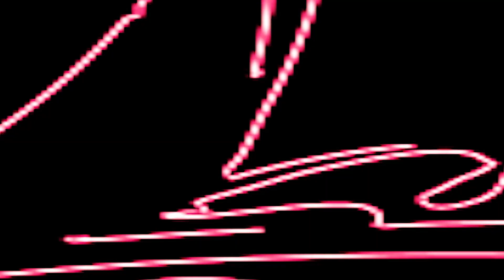নীলকন্ঠের পদ II আমার নাম কালো কৃষ্ণ বেদে II শিল্পী অর্জুন ক্ষ্যাপা II Amar Naam Kalo Krishna Bade II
SONG     : নীলকন্ঠের পদ II আমার নাম কালো কৃষ্ণ বেদে II শিল্পী অর্জুন ক্ষ্যাপা II Amar Naam Kalo Krishna Bade II Arjun Khapa II
SINGER  :  II শিল্পী অর্জুন ক্ষ্যাপা II Arjun Khapa II
PLACE    : Nadia
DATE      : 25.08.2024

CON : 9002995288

বন্ধুরা পিয়ালী টিভি চ্যানেলের সব সময় নতুন নতুন শিল্পীর কন্ঠে বাউল গান নতুন বাংলা গান ভাটিয়ালি লালন গীতি বিজয় গীতি পল্লীগীতি লোকগীতি ভক্তি গীতি হরেকৃষ্ণ নাম দেহতত্ত্ব, কীর্ত্তন গান কবি গান শাহ আব্দুল করিম গান তরজা গান রামায়ণ গান পুতুল নাচ ও বিভিন্ন ধরনের গান শুনতে পাবেন সকল প্রকার বাংলা ফোক গান বাংলা বাউল গান বাংলা Folk গানের কালেকশন এবং সকল প্রকার বাংলা গানের জন্য YouTube Channel Piyali Tv.

নীলকন্ঠের পদ II আমার নাম কালো কৃষ্ণ বেদে II শিল্পী অর্জুন ক্ষ্যাপা II Amar Naam Kalo Krishna Bade II Arjun Khapa II

""Piyali TV"" presenting a Bengali Song . Baul Gaan /  Baul Gaan নীলকন্ঠের পদ II আমার নাম কালো কৃষ্ণ বেদে II শিল্পী অর্জুন ক্ষ্যাপা II Amar Naam Kalo Krishna Bade II Arjun Khapa II Today we will Listen to a remarkable Baul song / Baul Gaan in the Voice  II শিল্পী অর্জুন ক্ষ্যাপা II  Arjun Khapa II   Is one of the Brightest stars in the world of Baul Gaan . Baul song now.  Listening to the Baul Gaan. Baul song Of নীলকন্ঠের পদ II আমার নাম কালো কৃষ্ণ বেদে II শিল্পী অর্জুন ক্ষ্যাপা II Amar Naam Kalo Krishna Bade II Arjun Khapa II

Fills the Baul Lovers heart, His vocal have brought the Baul song . Baul Gaan to another level. Hope everyone enjoy this নীলকন্ঠের পদ II আমার নাম কালো কৃষ্ণ বেদে II শিল্পী অর্জুন ক্ষ্যাপা II Amar Naam Kalo Krishna Bade II Arjun Khapa II  Baul song Baul Gaan. Thank you.

অর্জুন ক্ষ্যাপা
অর্জুন ক্ষ্যাপা বাউল গান
অর্জুন ক্ষ্যাপার গান
অর্জুন ক্ষ্যাপার বাউল গান
অর্জুন ক্ষ্যাপা বাউল
শিল্পী অর্জুন ক্ষ্যাপা
অর্জন ক্ষ্যাপা
শিল্পী-অর্জুন ক্ষ্যাপা
অর্জুন খ্যাপা বাউল গান
sanajit mondal baul
kajol gain all song
baul song stage program
pala baul
parikshit bala lokgeet
moumita mondal song
sanjay kirtania baul
jasoda sarkar old song
hori naam gaan
ashok krishna das baul